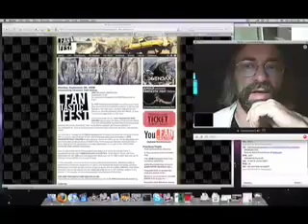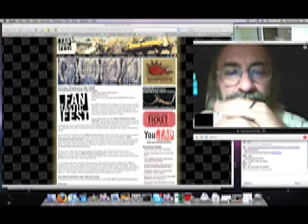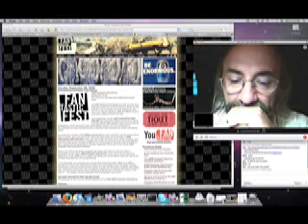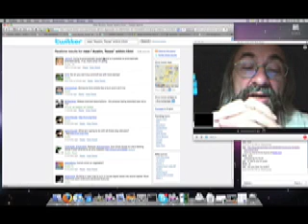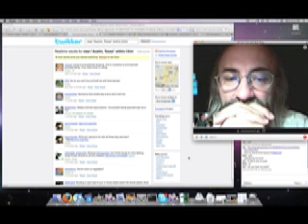Bob Nagy 001 - itouch and ipod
Bob Nagy gets his new apple itouch and we trade scoops on apps for the iphone and itouch running version 2.1 of the iphone/itouch software